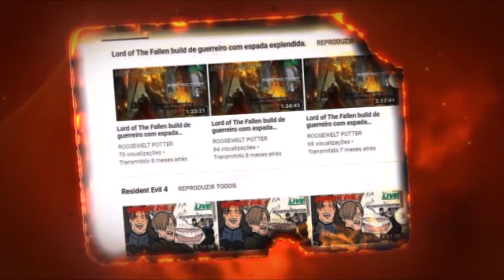Monster Hunter World build de martelo caçando um Odogaron.